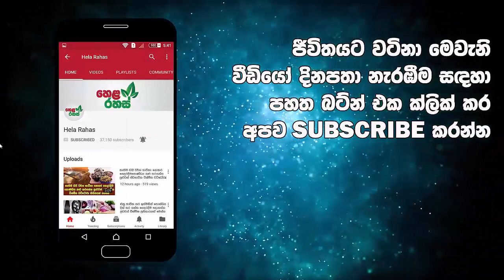හමුදාපති ශවේන්ද්‍ර සිල්වාගෙන් විශේෂ ප්‍රකාශයක්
ඕනෑම තත්ත්වයක වැරදිකරුවන්ට නිසි ක්‍රියාමාර්ග ගැනීමට පසුබට වන්නේ නෑ  හමුදාපති ශවේන්ද්‍ර සිල්වාගෙන් විශේෂ ප්‍රකාශයක්